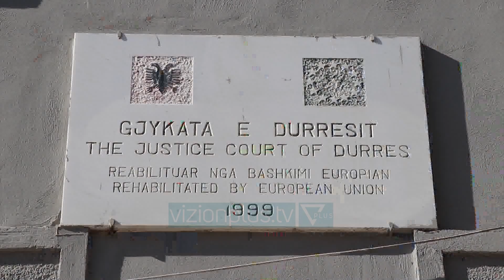8 muaj për të hetuar dosjen e “tërmetit”, dy të tjerë marrin pafajësi - News, Lajme - Vizion Plus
Gjykata e rrethit gjyqësor Durrës nisi gjykimin e dosjes së tërmetit, për të cilën u akuzuan 18 persona për vepra të ndryshme penale. Në séance e pare, sic ben te ditur Vizion Plus, gjykata vendosi të pranojë pjesërisht kërkesën e prokurorisë së Durrësit, duke pranuar këtë të fundit me disa ndryshime. Pas kërkesës së palës mbrojtëse, gjykata pushoi cështjen në ngarkim të ish kreut të Aluiznit, Arben Isaku, ndërkohë që ka ndryshuar akuzën ndaj shtetasit Artur Terziu, pronar I lokalit “Barons” në pallatin që u shemb duke shkaktuar vdekjen e dy personave. Gjykata vendosi pushimin e cështjes edhe për shtetasin Avdulla Osmani, pronar të ndërtesës “Tropikal” në zonën e Plazhit, raporton Vizion Plus. Gjatë shpjegimeve të prokurorëve të cështjes është argumentuar se 18 personat e akuzuar kanë konsumuar vepra penale të tilla si shpërdorim detyre dhe shkelje e normave dhe standarteve të ndërtimit që cuan në vdekjen e shumë personave në termetin e 26 nëntorit 2019. Me ndryshimet e gjykatës, tashmë janë 16 persona që akuzhen për vepra të ndryshme penale, në një kohë që prokurorisë iu deshën afro 8 muaj që të mbyllin hetimet dhe të dorëzojnë dosjen në gjykatë.